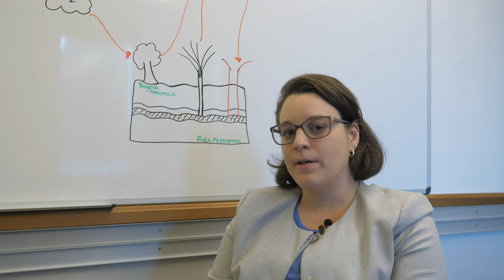Embassy Science Fellow Dr. Lucci in Cyprus on U.S Investments in Technology.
One of the ways the United States is building connections between Cyprus and the U.S. is in sharing our expertise.

U.S. Government scientist Dr. Felicia Lucci came to Cyprus to work with the Ministry of Rural Development, Agriculture, and Environment on climate goals. While she was here, we sat down with her to talk her work and about the Embassy Science Fellow program, hear about her experiences here.  Dr. Lucci is a chemist and works on carbon capture issues.